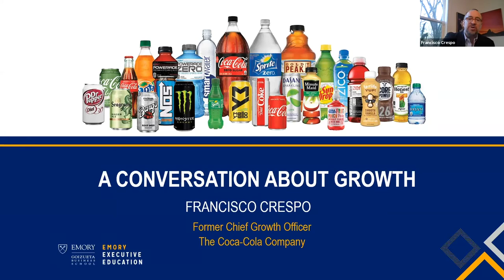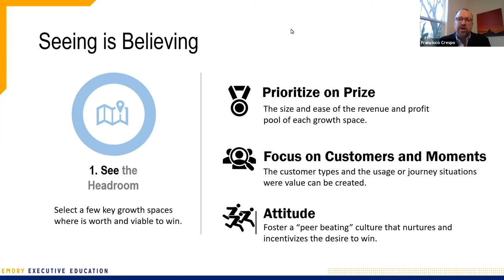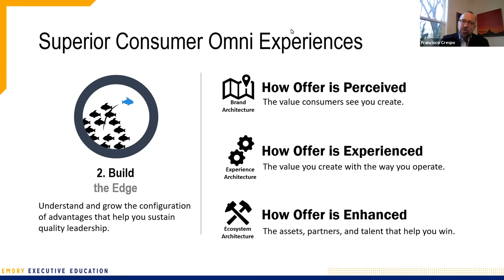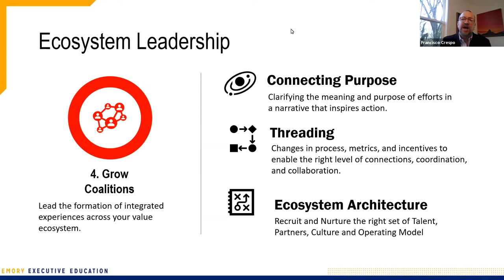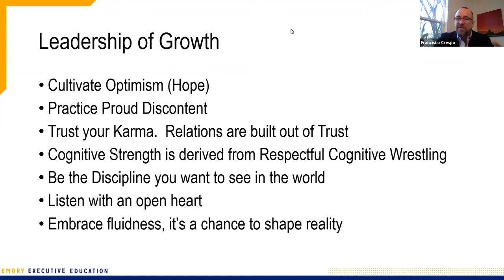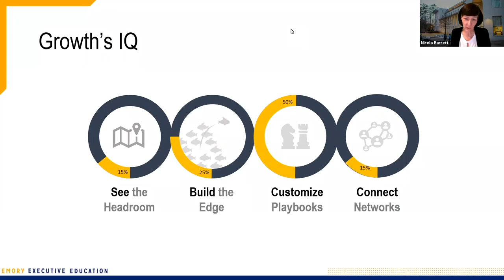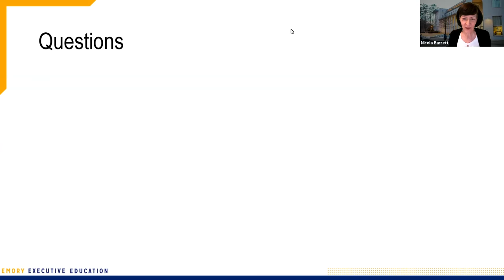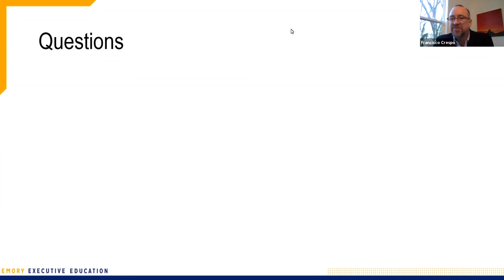The Growth Leader's Playbook - Business over Breakfast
Every Leader needs a playbook. Join Francisco Crespo, Goizueta Executive-in-Residence, former Chief Growth Officer - Coca-Cola Company as he shares his four disciplines of growth and the tools leaders have to navigate the challenges encountered when executing these disciplines.